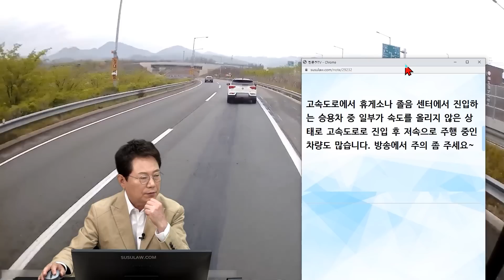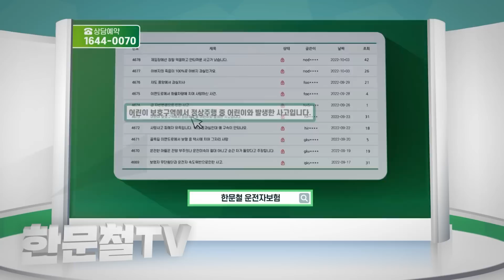18810회. 제발 이러지 좀 마세요.. 큰일납니다..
48794, 33160
230424 (월) 1부 생방송
뒤에는 트럭이 오고 있는데.. 이게 무슨 플레이..?

블박차는 4.5토 냉동냉장용 탑차
시속 90으로 고속도로를 달리는데
분기점을 잘못 지난 차량이 갑자기 튀어나와 사고 날 뻔

고속도로에서 휴게소나 졸음 센터에서 진입하는 승용차 중 일부가 속도를 올리지 않은 상태로 고속도로로 진입 후 저속으로 주행 중인 차량도 많습니다. 방송에서 주의 좀 주세요~

고속도로에서는 거리가 제법 멀어보이지만
대형트럭은 승용차와 다르게 무거워서 잘 못멈춤

이렇게 나가다가 잘못 들어오면 위험합니다

잘못 나갔으면 다시 돌아와야함

가히